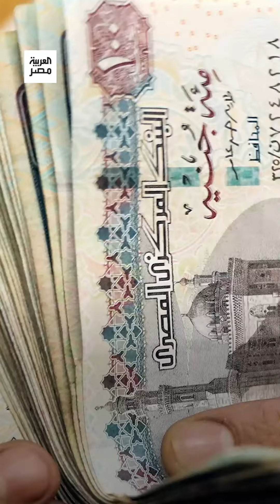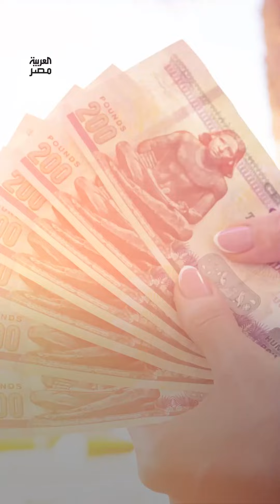بنكا مصر والأهلي يجمعان 11 مليارًا من المصريين في الشهادات الجديدة خلال 24 ساعة